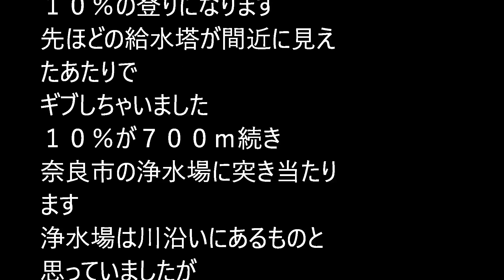トリプル化ガンウェル試乗。